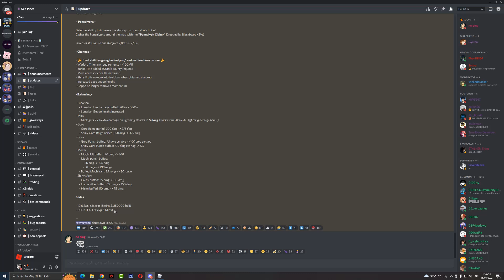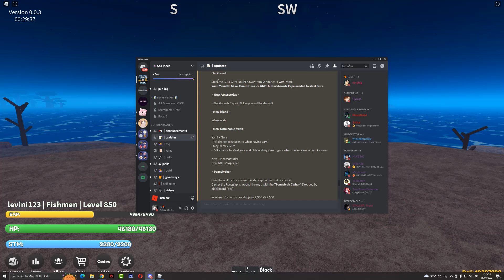Update 4 Ra Mắt DF YamixGura Cực Hiếm Và Phiến Đá Poneglyph Tăng Cường Sức Mạnh DF + Code |Sea Piece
10kLikes! (2x exp 15mins & 250000 beli)
UPDATE4! (2x exp 5 Mins)